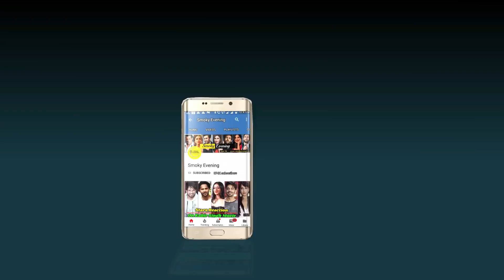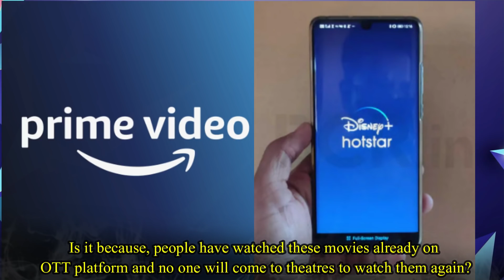Why Star Kids Are Banned For Next 5 Years in Bollywood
Star Kids Are Getting Banned By the Theatres. Are Star kids getting banned by the theatres? Well, the recent reports are suggesting so. As per the current reports, multiple theatres have rejected to screen few movies which stars some nepotism products. But what is the reason behind this denial of screening films? Is it because people are now angry upon star kids? Is it because people have decided to boycott the movies of Star kids? Is it because this might hamper the business of the theatres? Well, there are few movies that are getting re released again on theatres. Is it because, people have watched these movies already on OTT platform and no one will come to theatres to watch them again? Well the main reason behind the denial to showcase those movies is that no one is ready to pay the VPF charge. Yes, to screen any movie on theatre the producer needs to pay an amount for the Virtual Print Charge. But producers have already faced a lot of loss which is why they are not ready to pay such a huge amount on those movies. On the other hand, the theatres were already close for six months due to the pandemic. Recently the government has ordered the opening of the theatres with only 5o percent capacity. If the theatres screen the re released movies they will not get much audience. Which is why Theatres are also reluctant to show those movies as their business has already faced huge loss. Also the hatred that the star kids have received from the people after Sushant’s demise, they are afraid to screen movies of Star kids. Because there are high chances that no one will come to see those movies again in this pandemic situation.